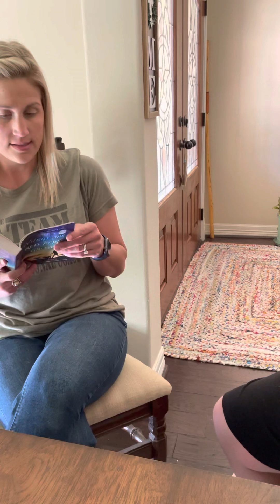Part 2 student A